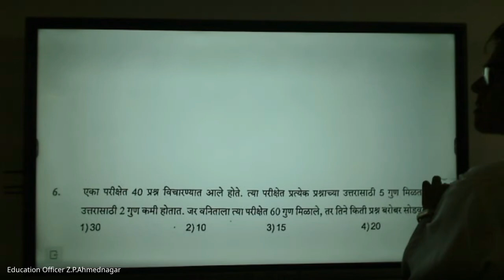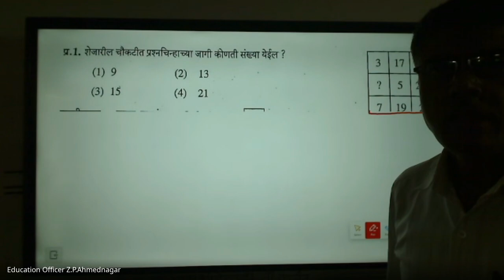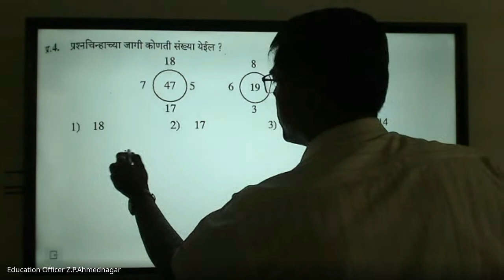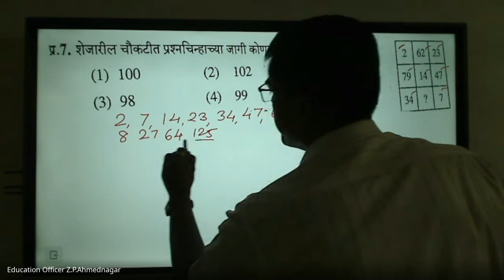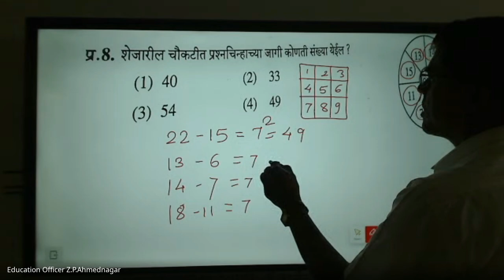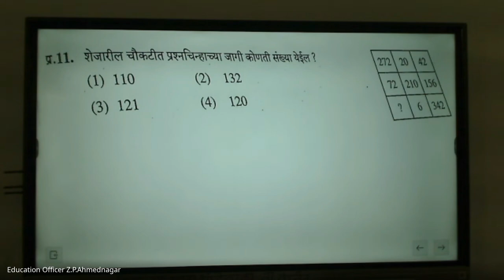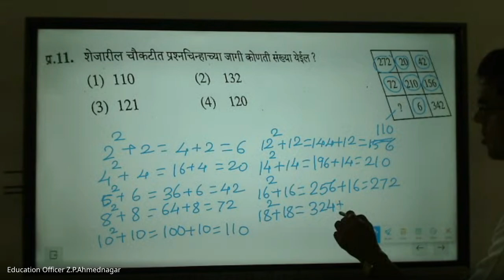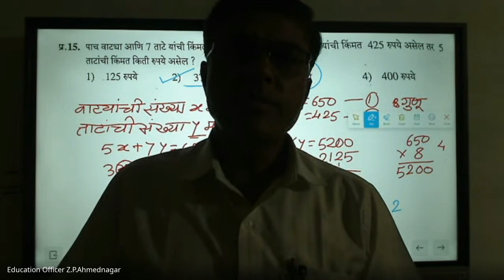मिशन आरंभ ८ वी शिष्यवृत्ती मार्गदर्शन – 2024 09 17 18 47 IST – Recording